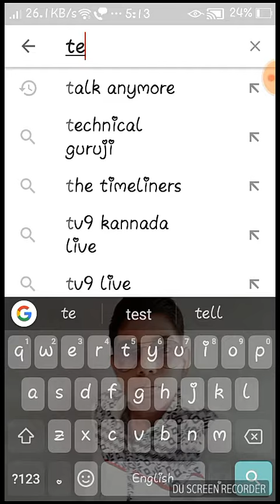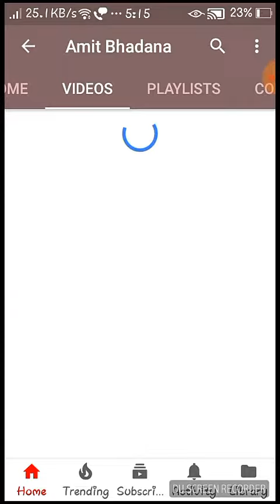Top 4 best YouTuber